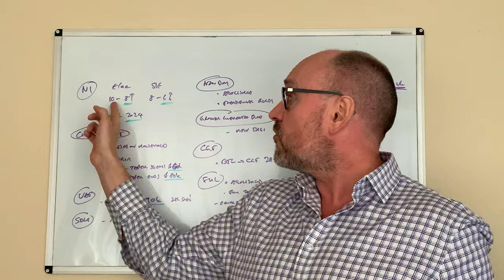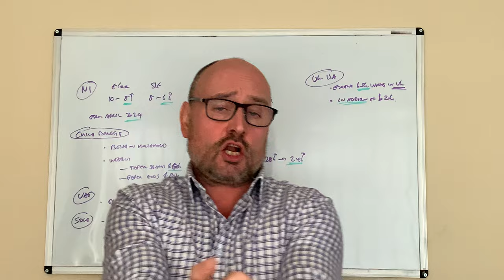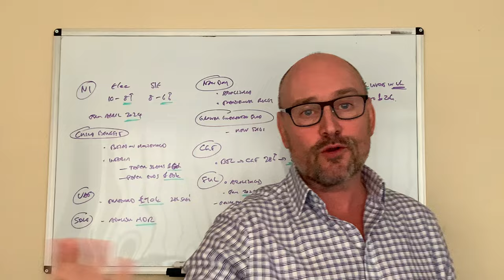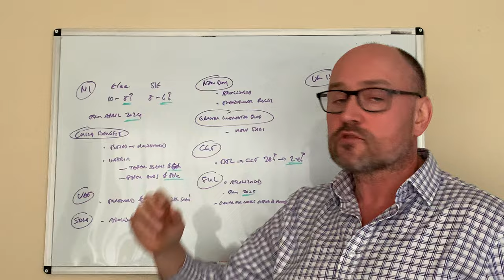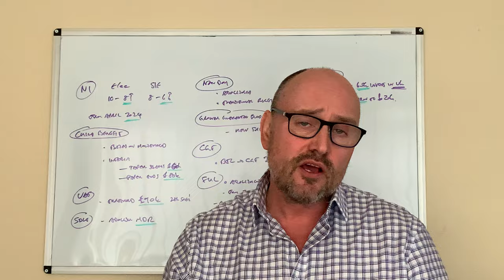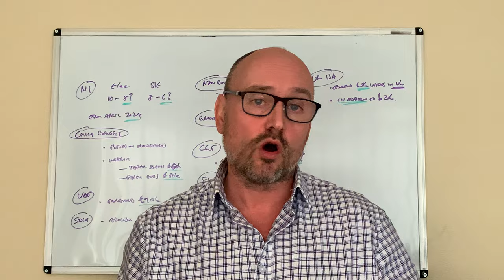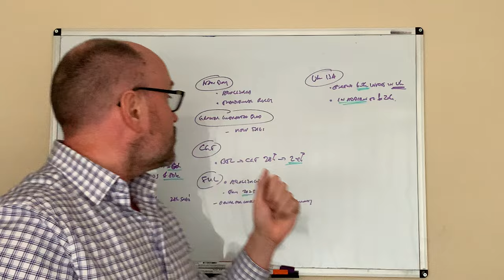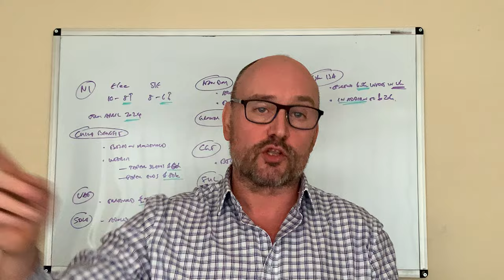Budget 2024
In this video we take a look at the tax announcements in the 2024 UK Budget